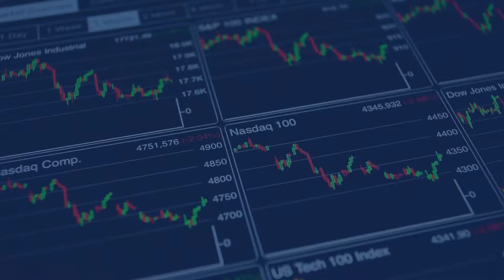Will Hercules be a strong asset for Bald Eagle Gold?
I was all geared up to write a story about a junior gold miner today based on the company name but upon digging a little deeper I found that after a couple of transactions its now a silver play. Correspondingly, I was prepared to take another stab at gold technicals and the price impact on the underlying equites. Instead, we are now talking about silver where my trading history in silver stocks is less than stellar to say the least. When silver got caught up in the Reddit meme stock frenzy, I thought Id take advantage of the volatility by buying the underlying stocks and selling at, or even in the money covered calls for huge premiums. I collected those huge premiums but proceeded to learn a valuable lesson on how fast the liquidity in meme stocks can dry up and how hard they can fall. In fact, the silver names I participated in fell much further than where they were trading before the meme frenzy took hold leaving me well down on my overall trade, despite all the call premiums I collected. With that said, I still believe in the underlying fundamentals of the commodity itself and have confidence that as an industrial metal that is part of the technology revolution, silver will soar again. I just dont know how long Ill have to wait to get back to break even. But enough about me, lets have a look at Bald Eagle Gold Corp. (TSXV: BIG). As noted above, the Company came into being in March, 2021 with the completion of the qualifying transaction and subsequent amalgamation of CX One Inc. and Frontera Gold Inc. This resulted in the principal asset of the Company being a 50% interest in the Hot Springs Gold project located between the Battle Mountain and Getchell Comstock Gold-Trend in north-central Nevada. However, it didnt take long for Bald Eagle to diversify its holdings substantially when on April 26, 2021, it announced a binding letter of intent to acquire the right and title to the Hercules Silver Property located inWashington County, Idaho. The transaction to acquire the 100% interest in the Hercules Property closed on August 10th followed by the sale of its 50% joint venture interest in the Hot Springs property for US$1.27 million in early October. And voila, Bald Eagle Gold is now a prospective silver play. A subsequent transaction in November, 2021 resulted in the Company acquiring a 100% interest in the Leviathan Property located immediately east of and adjoining the Company’s Hercules silver property in Idaho. The deal expands Bald Eagle’s total land position to 2,209 acres in this highly prospective area. Which begs the question, what makes this area highly prospective? Well let me tell you. Six mineralized areas have been identified along the 10,000 feet (3,048 metres) of Hercules rhyolite underlying the length of the Property. Following earliest drilling (1965) near the Hercules Adit, surface drilling, guided by soil geochemistry, made it clear that anomalous silver greater than one ounce per ton is widespread in the Hercules rhyolite. Between 1965 and 1988 work by eight companies resulted in thirteen drill programs and about 1,045 feet (319 metres) of lateral underground advance. The drill programs produced 28 core holes, 43 underground percussion holes and 236 reverse circulation rotary holes. Select results from the Hercules Adit Area of the Property, include: Source: Bald Eagle Gold Corp. website SubscribeEmail address is invalidThank you for joining InvestorIntel daily email updates The addition of the Leviathan property provides a much larger land package of prospective ground on which to explore and expand the currently known mineralization. Historical surface sampling indicates that the silver (+/- lead-zinc) mineralization on the Hercules Property extends onto the northern portion of Leviathan. Significant copper mineralization is also present within the volcanic rocks at surface on Leviathan, suggesting a potential porphyry copper system may be present at depth. Highlights from the Big Cut prospect located in the southeast of the property include: Source: Bald Eagle Gold Corp. Nov 16, 2021 Press Release The Companys stated strategy is to build precious metal resources in recognized miningfriendly jurisdictions and the Fraser Institute ranks Idaho ninth for exploration and mining investment out of 77 locations around the world. So that box is ticked. Disposition of the Hot Springs gold working interest increases the available capital pool to roughly C$2 million to begin exploration of the Hercules/Leviathan property. With a current market cap of just over C$10 million, a few good drill holes could make for some exciting times at Bald Eagle Gold Corp. - For more